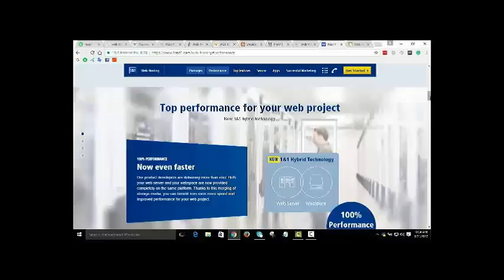Education connection commercial